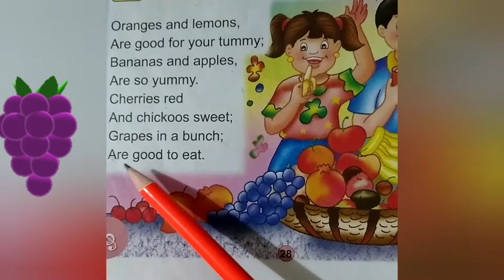Sr. Kg. Rhymes-Oranges And Lemons 🍊🍋🍎🍒🍏